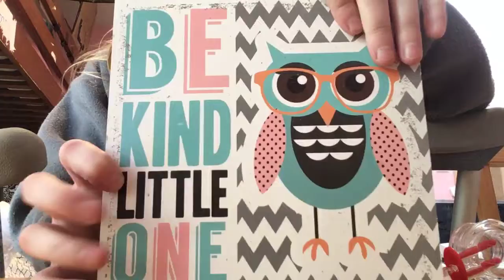About me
Do you want to see my brother sister mom and Dad and dogs